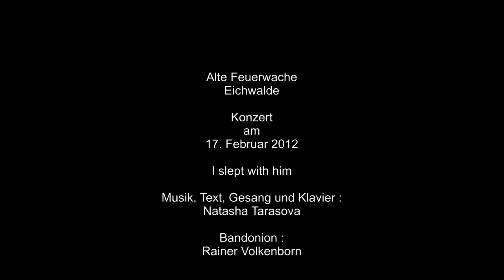I slept with him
Natasha Tarasova mit einem englischsprachigem Lied über eine Liebesbeziehung, Aufgenommen in der Alten Feuerwache in Eichwalde.
Bandonion : Rainer Volkenborn
Kamera und Schnitt : Heinz Kunis.